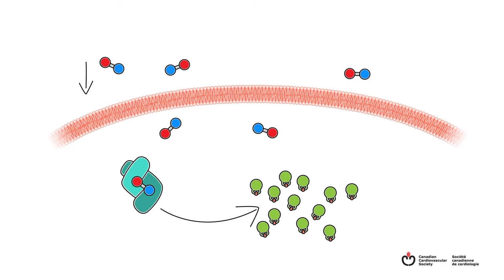Canadian Perspectives Webinar Series - Trailer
Join us for a series of 3 live webinars.

VICTORIA Trial
DAPA Trial
PARAGON Trial

REDUCE-IT Trial
ORION Trial
E3 Trial

VOYAGER Trial
ISCHEMIA/ISCHEMIA CKD Trials
TWILIGHT/TWILIGHT-COMPLEX/TICO Trials